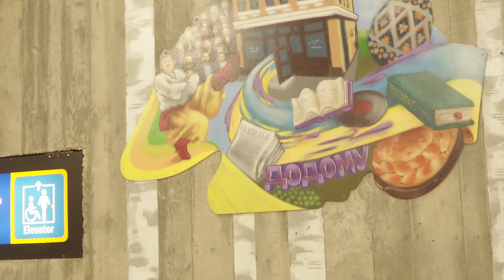Wellboy - Жовті мальви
Представляємо до Вашої уваги документальне відео, зняте під час благодійного туру Канадою.
У січні 2023 Антон Wellboy разом з командою дали благодійні концерти у чотирьох містах Канади: Монреаль, Едмонтон, Вінніпег та Торонто. Саме у Торонто була розіграна на аукціоні  рожева укулеле, на якій Антон грав у кліпі «Вишні», за 4 000 канадських доларів. Всі кошти були переаховані на відновлення Балаклійської дитячої музичної школи, яка була пошкоджена окупантами під час повномасштабного вторгнення.

Відео вийшло дуже зворушливим, воно просякнуто найкращими емоціями від зустрічей з українцями, які вже довгий час живуть на іншому кінці світу.

«І ніби це не час любити і співати, але наші люди переконують мене у протилежному. Зараз саме той час, коли ми повинні підтримувати один одного. Словами, піснями, танцями. Хто як може. Разом ми подолаємо все», - каже Антон Wellboy.

Бізнес продюсер: Олексій Голубєв
Творчий продюсер: Євген Тріплов
Слова: Євген Тріплов
Музика: Сергій Ранов, Андрій Подкалюк
Аранжування: Сергій Ранов
Бек-вокал: Андрій Подкалюк
Гітара: Олександр Бортніков
Зведення та мастеринг: Джеффрі Джей
Оператор : Артем Площик, Олег Омельченко, Назар Железа
Монтаж: Тетяна Коронкова
1902 production

Знаєш, ти знову мене покохаєш,
Як тоді, коли ми жили і не рахували дні,
Зараз нам всім точно не до жартів,
Під звуки арти коло хати
Нас буде довго колихати,
І ніби це не час любити і співати,
І спокій не дарує чай із м’яти,
Та гори аркушів зім’ятих,
Пісень непочутих, відео незнятих.
В той час коли у них кивали п‘яти,
А ми продовжуєм стояти.

І розквітали жовті мальви
Під блакитним небом серед зими,
Серед зими,
Я бачив в тому всі ознаки,
Що у нашім краї зійдемося ми,
Зійдемось ми.

Мальви взимку не цвітуть, хай говорять,
І не ввійти в одну річку двічі,
Ми були колись, знову будем поряд,
Тобі не личить печаль на обличчі.
Мелодії-ліки не тільки, щось більше,
Я тебе листав як ту книгу Нітцше,
Вона не проста, але ти глибше,
Мені з тобою ліпше, мені з тобою ліпше.

Ще раз розпочну з чистої сторінки,
І знову розквітуть жовті мальви взимку,
Знову розквітуть жовті мальви взимку.

Серед зими,
Зійдемось ми.